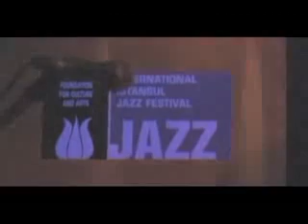"28-IF" ISTANBUL (Belden-Hindman)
ANIMATION

"Live at THE ROXY", Istanbul, Turkey   July 15, 2000

Tim Hagans-trumpet
Bob Belden-soprano sax
Scott Kinsey-keyboards
David Dyson-electric bass
Zach Danzinger-drums
DJ Kingsize-turntables

Recorded at the Istanbul Jazz Festival

Camera: Kristin Catasso